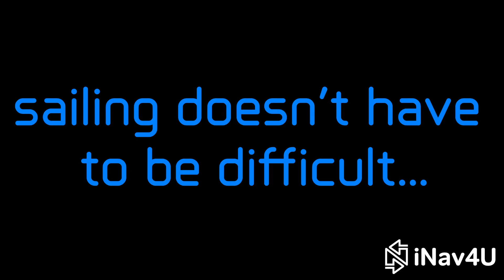This is the FUTURE of SAILING! | Wayfinder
This is the future of sailing! Wayfinder uses artificial intelligence to watch the conditions around you and tells you what you need to know. Stay safe on the water with Wayfinder.

To find out more, join us at our webinar on January 16th.